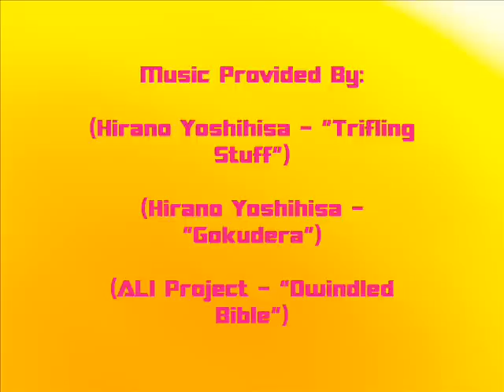Lake Mills High School Morrowind Style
Zach Foster ladies and gentlemen. He's a living legend